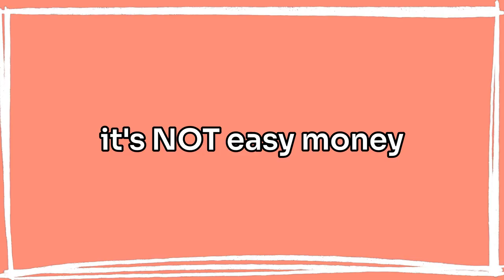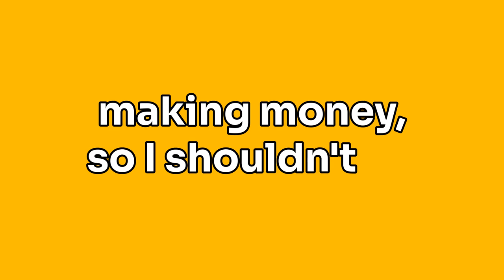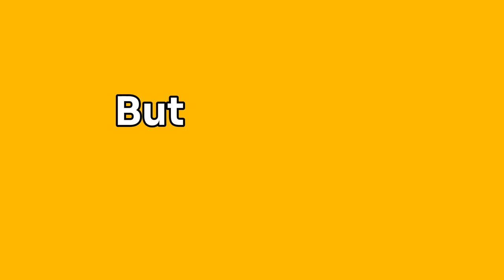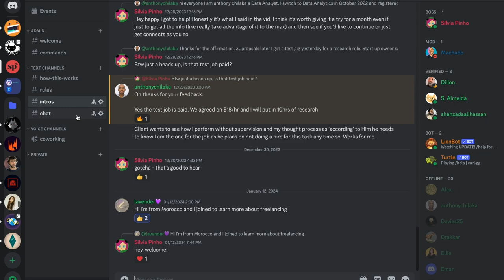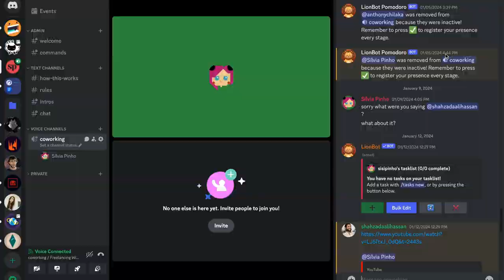what nobody tells you about freelancing ✨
Join me as we pull back the curtain on the world of freelancing, revealing the good, the bad and the ugly 🤪

I'll be talking about what nobody tells you, the *TRUE* reality of being a freelancer - beyond the glamorous image often presented on social media.

Tools I ❤️:
Social Media Management Road Map (the best course for social media managers)